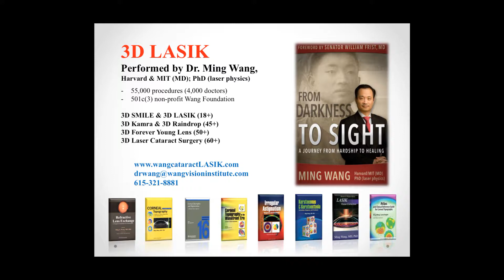Mark Towe 3D LASIK by Dr Ming Wang, Harvard & MIT MD, magna cum laude; PhD laser physics